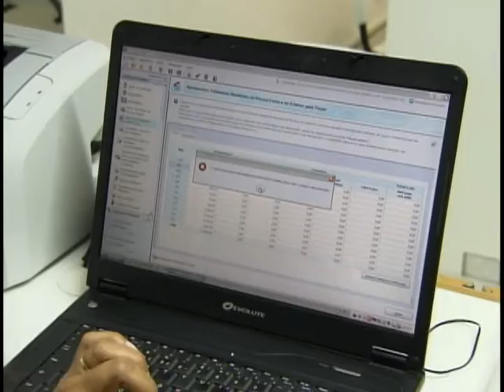Receita Federal já recebeu mais de 208 mil declarações do Imposto de Renda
NBR Notícias - 01.03.12: A partir desta quinta-feira (1º), o contribuinte já pode entregar a declaração do Imposto de Renda. O prazo termina em 30 de Abril. Até agora, a Receita Federal já recebeu mais de 208 mil declarações. Estão obrigadas a apresentar a declaração as pessoas físicas que receberam rendimentos tributáveis acima de R$ 23.499,15 em 2011.